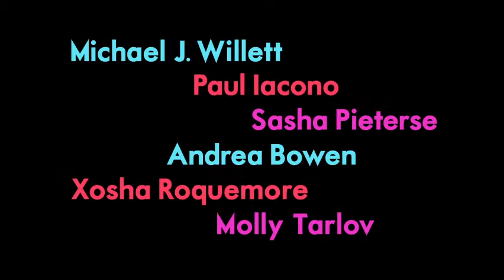MEGAMAX Presents G.B.F.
Megamax Entertainment provides a place for people to enjoy 100% free online entertainment like: live tv, movies, music, games, downloads, chatrooms, adult cams, streaming videos, & much more!

and start watching movies 100% free today... (No sign ups required)